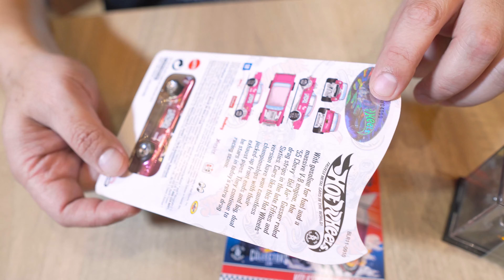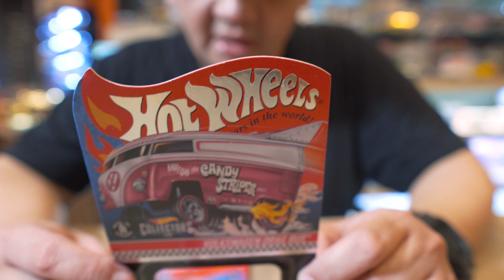Review Kemanisan VW DragBus Candy Striper & Si Topeng MardiGrass Mattle Employee Anniversary DragBus